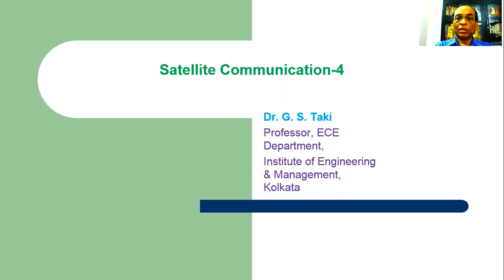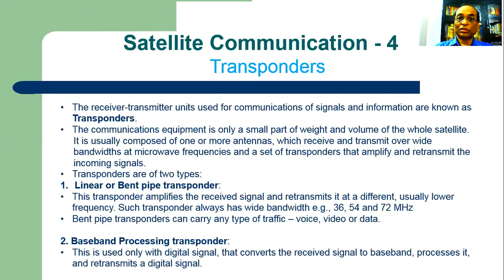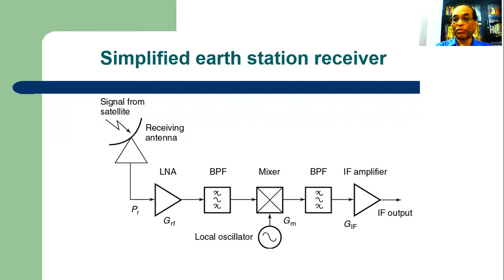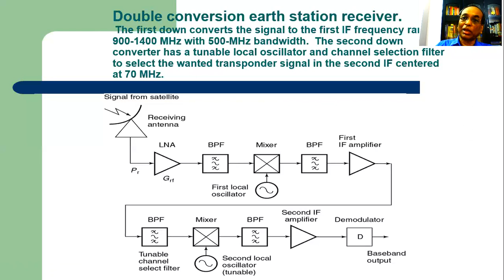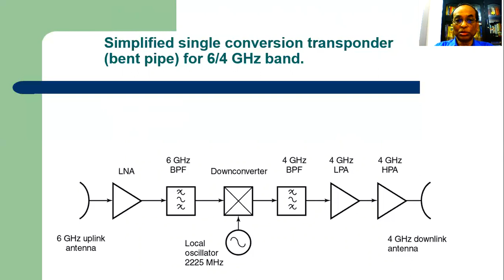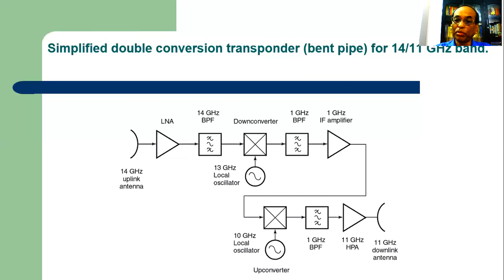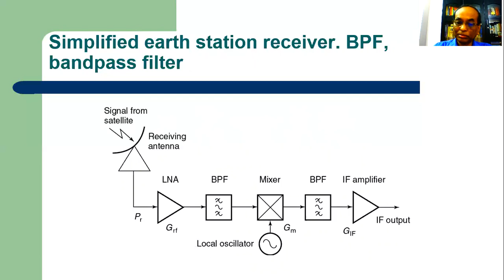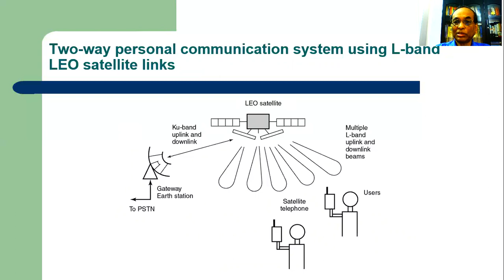Sat Com 4 - Dr. G S Taki